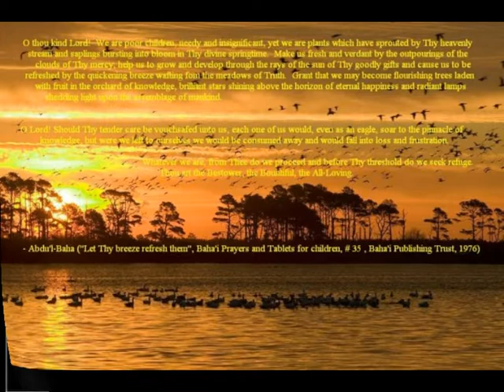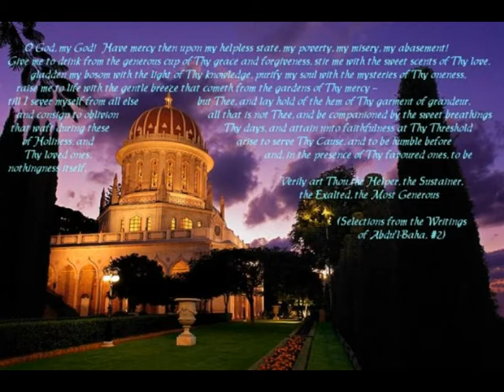شرح تصدیق شهید گرانقدر.جناب موحّد( قسمت چهارم )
جناب محمّد موحّد یکی از علمای اسلام بودند که قبل از انقلاب اسلامی ایران به دیانت بهائی ایمان آوردند و بعد از انقلاب اسلامی به شهادت رسیدند.
پرده بر انداز و چاک کن گریبان ،،،
ای شده مدهوش و مست آن رخ تابان ،،،
دود جفا و ستم گرفته جهان را ،،،
گشته خلایق اسیر فتنهٔ دوران ،،،
پهنه گیتی شده است عرصه پیکار ،،،
مردم در مانده اند زار و پریشان ،،،
هر طرفی خلق گشته خسته و مضطر ،،،
هست زمانه به کام مردم نادان ،،،
فتنه به پا کرده خیل عابد و زاهد ،،،
تا بفریبند خلق ساده و حیران ،،،
رنگ شقایق گرفته دامن صحرا ،،،
از دم عشاق گشته رشک گلستان ،،،
گشت چو انوار دوست ساطع و لامع ،،،
برق امید از سواد دیده نمایان ،،،
بگذرد این روزگار تلخ تر از زهر ،،،
گشته زمان نجات عالم انسان ،،،
نور جمالش گرفته پهنهٔ گیتی ،،،
تا که نماید جهان چو روضهٔ رضوان ،،،
در بر واعظ ، چه سود زمزمهٔ عشق ،،،
چونکه نداند که چیست معنی ایمان ،،،
گشته جهان از شمیم دوست معنبر ،،،
هر که نه راهش گزید ، گشت پشیمان ،،،
شهد کلامش شفای خسته دلان است ،،،
کوش به دفع ملال خلق پریشان ،،،
آن که چو " ذرین " چشید شهد محبت ،،،
سختی و محنت شود ز بهر وی آسان ،،،

شعر از : سرکار خانم ذرین تاج ثابت